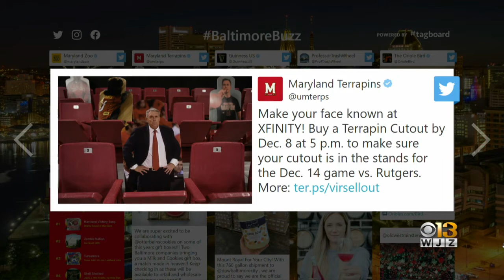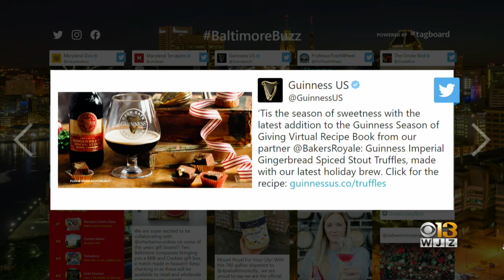Baltimore Buzz: More Hours For Zoo Lights Event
Nicole and Vic share what's buzzing in Baltimore.